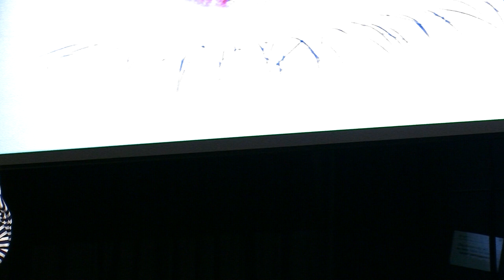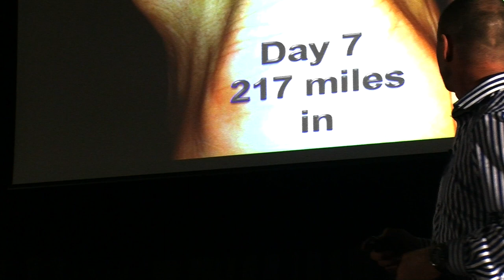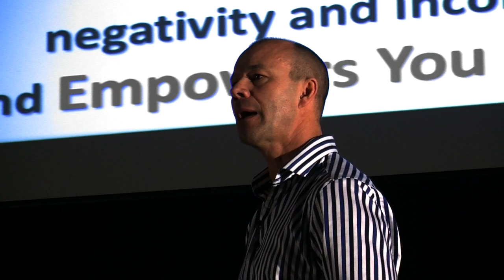The three 'P's that guarantee your success | Andy McMenemy | TEDxCityUniversityLondon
Andy's story is one of impressive achievement and struggle. His fighting spirit has allowed him to set a World Record, but it is more than just that - as he gives a speech on how to develop your Purpose, Passion & Persistence to drive your success.

Andy McMenemy came to public knowledge when, in 2011, he set out to complete a World Record bid in an epic challenge to run 66 Ultra Marathons in 66 consecutive days in the 66 official cities of the UK. This attempt was also to raise significant money for ABF (Army Benevolent Fund). Despite crippling injuries, including a damaged Achilles tendon on day 2(!) and very firm medical advice to abandon his attempt, he carried on running – and succeeded against the odds. In 2012, Andy was chosen to carry the Olympic Torch as part of the relay preceding the London 2012 Olympic Games. In April 2014, Andy was honoured and very proud to receive The True Englishman of 2014 Award at The St George's Day Annual Luncheon at the Grosvenor House Hotel in London. Andy worked in Senior Management and Sales roles in the motor industry for organisations with turnovers of £1.3 billion and £550 million including Peugeot, Reg Vardy plc and Avis Group.